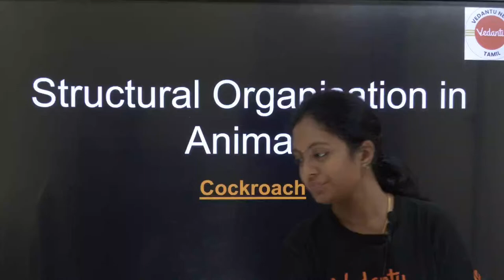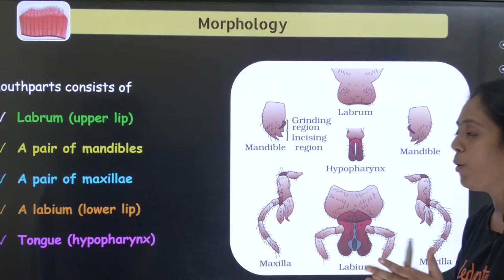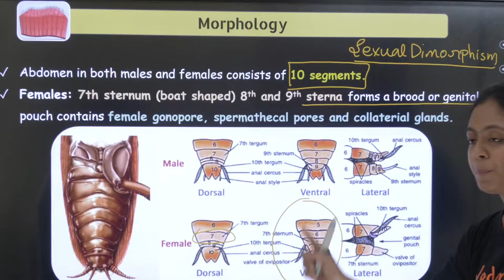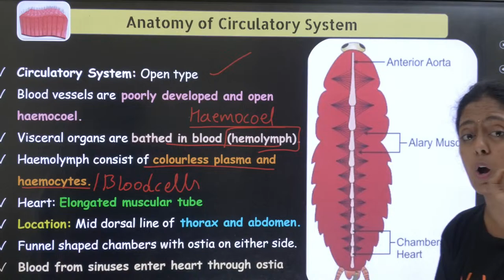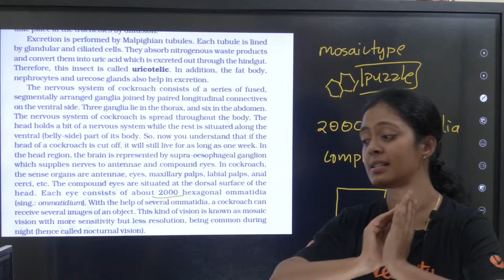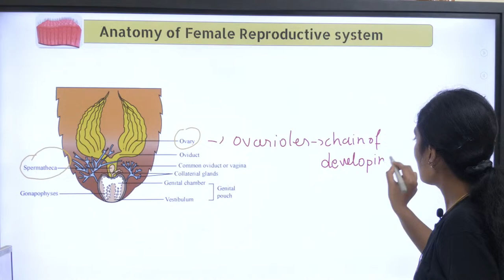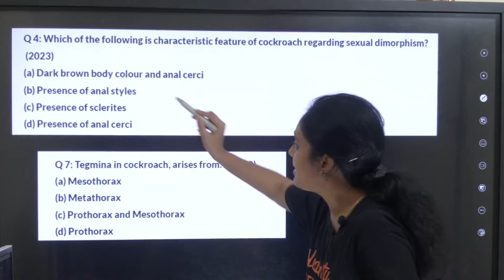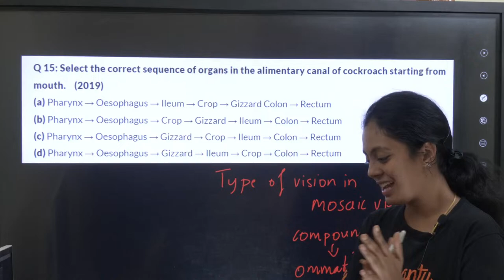Structural Organisation in Animals | Class 11 Biology | NEET 2024 | Nivetha Ma'am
In this live session, we dive into the fascinating world of Structural Organisation in Animals. Delivered by the renowned educator, Nivetha Ma'am, this comprehensive biology class for Class 11 students is specifically designed to align with the NEET 2024 syllabus. With a focus on understanding the intricate organization of various animal systems, this video serves as an excellent resource for those preparing for NEET exams.